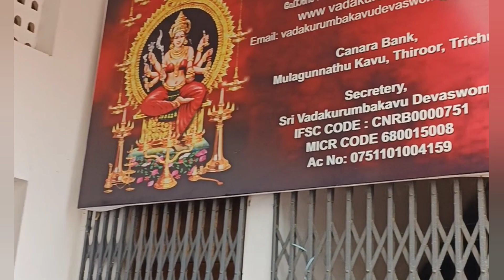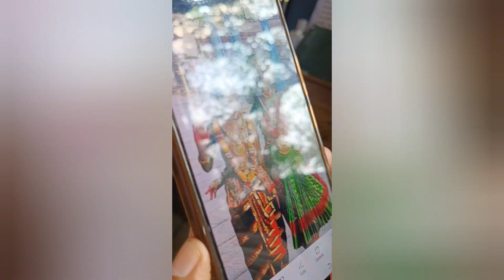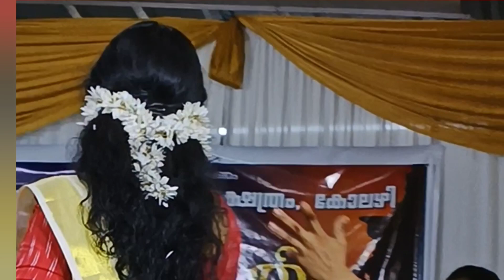Happy Vijayadashami temple Arts and music#Vidhyarambam